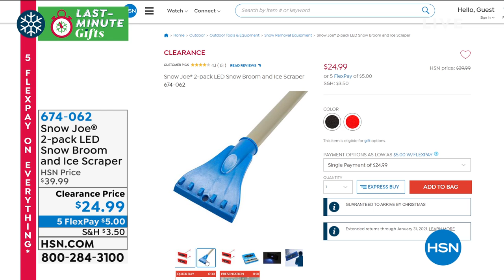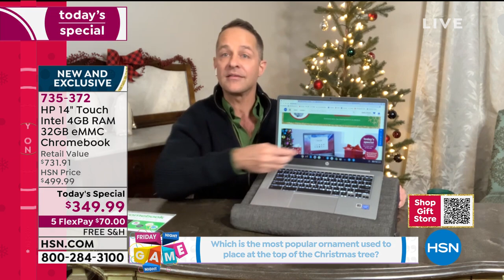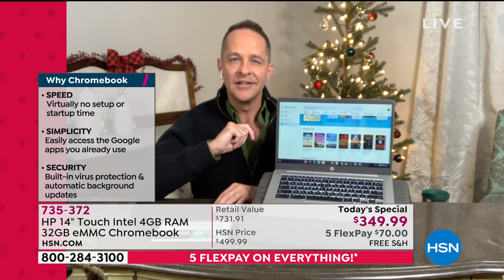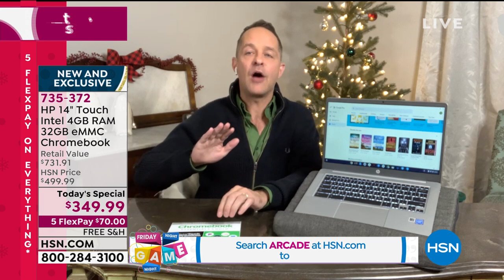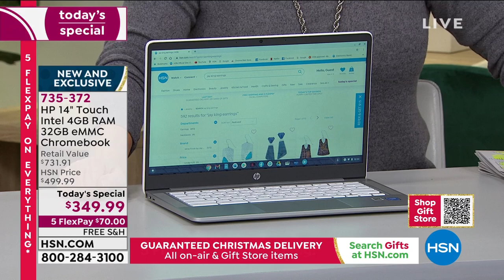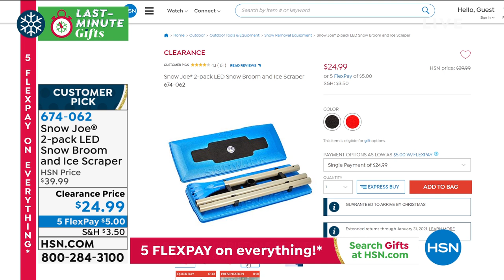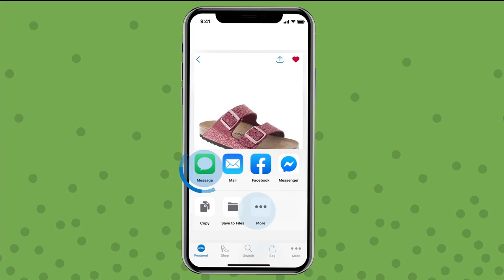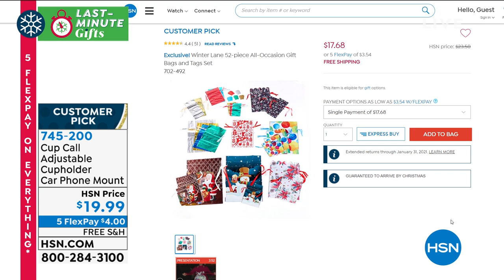HSN | Last Minute Gifts Featuring HP 12.18.2020 - 10 PM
Discover and shop great home office gifts in time for the holidays by top electronics brand, HP.